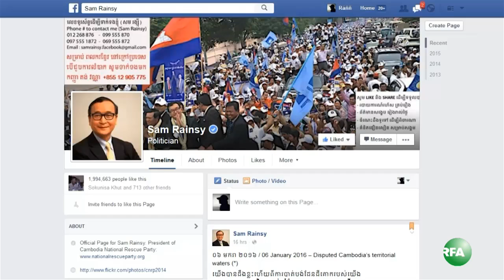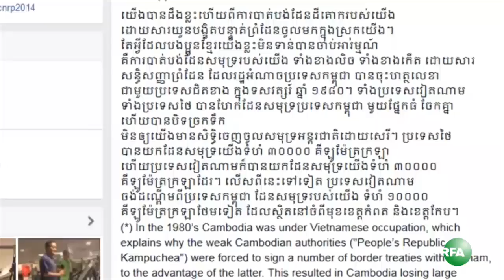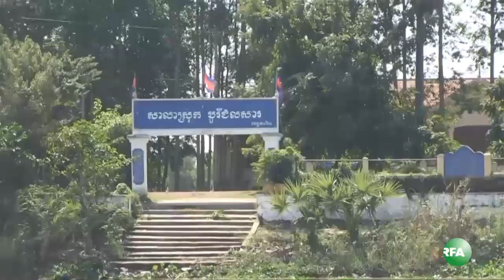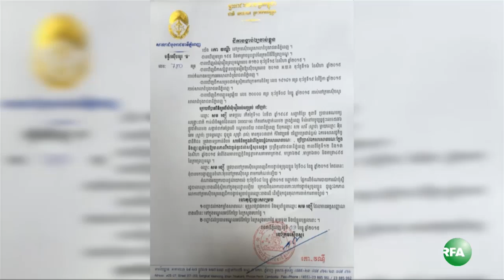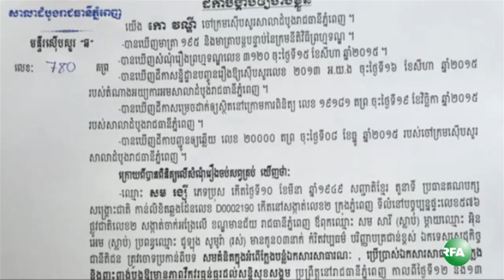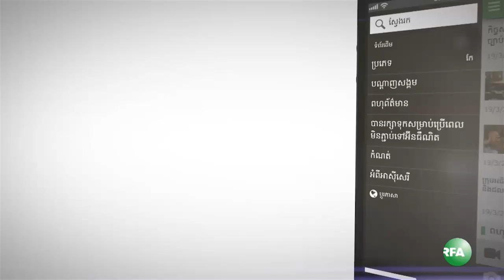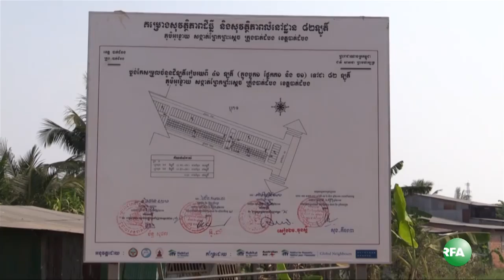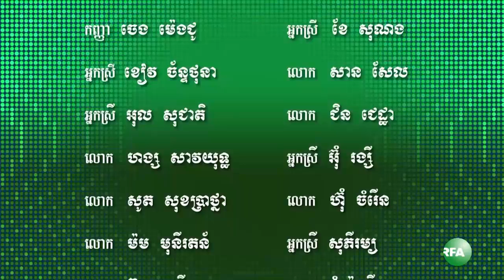កម្មវិធី​​ទូរទស្សន៍​​អាស៊ីសេរី ​​សម្រាប់ថ្ងៃទី០៦ ខែមករា​​ ឆ្នាំ២០១៦